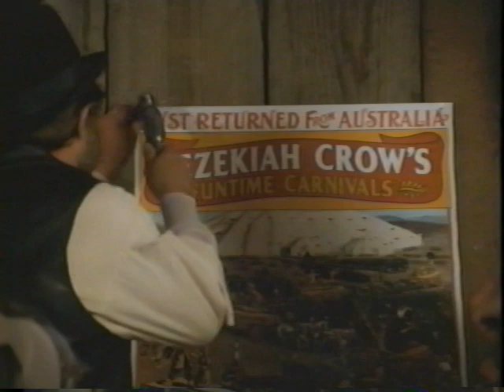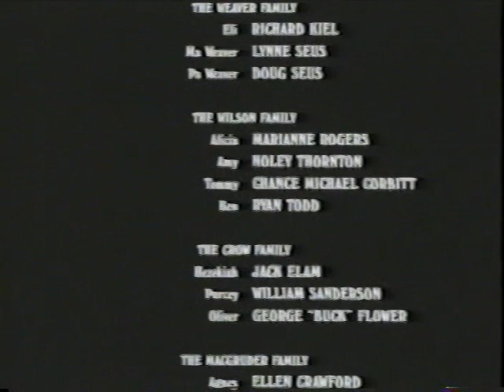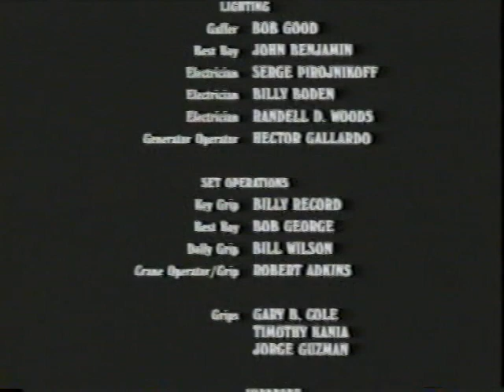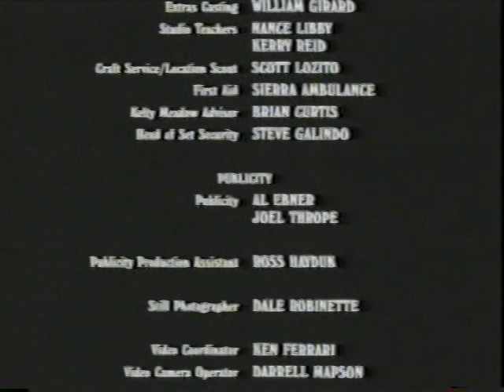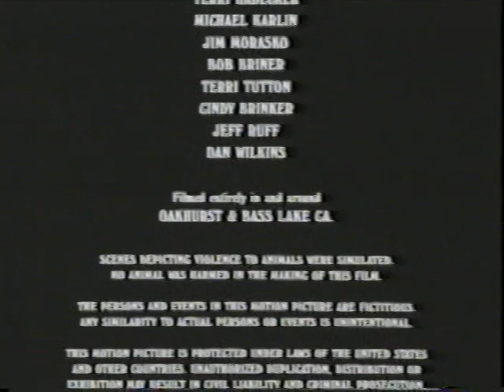The Giant Of Thunder Mountain (1991) Film: (Western Frontier, Family, Drama)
The Giant of Thunder Mountain is a 1991 family, drama film

A giant of a man, who lives on Thunder Mountain is falsely accused and pursued by people of a small western frontier town for kidnapping three children of the town.

Stars:
Cloris Leachman as Narrator / The Elder Amy
Richard Kiel as Eli Weaver
Lynne Seus as Ma Weaver
Doug Seus as Pa Weaver
Marianne Gordon as Alicia Wilson (as Marianne Rogers)
Noley Thornton as Amy Wilson
Chance Michael Corbitt as Tommy Wilson
Ryan Todd as Ben Wilson
Jack Elam as Hezekiah Crow
William Sanderson as Percey Crow
George 'Buck' Flower as Oliver Crow
Ellen Crawford as Agnes Macgruder
Danuel Pipoly as Zeke Macgruder
Ed Williams as Mr. Macgruder
Foster Brooks as Doc (Townsman)
John Quade as Carl (Townsman)
James Hampton as Jesse
Dennis Fimple as Henderson (Townsman)
Burt Marshall as Mobbs (Townsman)
Myra Chason as Customer (Townsman)
The Townsmen
Warren Sweeney
Robert Foster
Jeff Till
Ron Hardee
George Davis as George 'The Poker Player' (Saloon Patron)
Charles P. Bernuth as Poker Player #1
John Herklotz as Poker Player #2
Beverly Stern as Blonde Floozy
The Boys Club
Joshua Mitchell
John Thornton
Bennett Kiel
Brad McPeters as Posse Man #1
John Cunningham as Posse Man #2 / Vigilante
The Vigilantes
Paul Johnson
Bart Brown
Kim Wood
Bob Nelson
Kenny Linder
Ron Forbes
Paul Fairbanks
Cleo Blackburn
Townser Leonar
Gary Preston
Dustin Fischer
Wayne White
Robert Seastron
Jerry Westfall
Ray Preston
Animals
Bart the Bear as The Bear
Tai (elephant) as Circus Elephant (uncredited)
Josef the Lion as Circus Lion (uncredited)